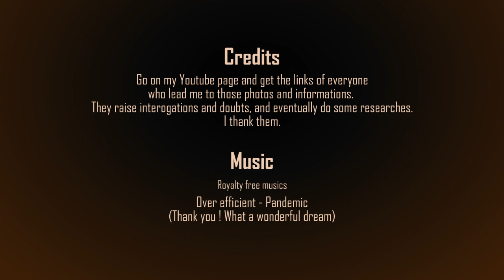The Mind-blowing World - Archs, doors and antenas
Prepare yourself for a surprising journey.